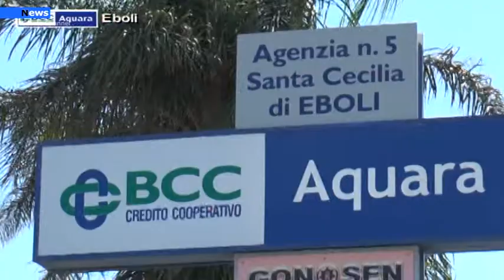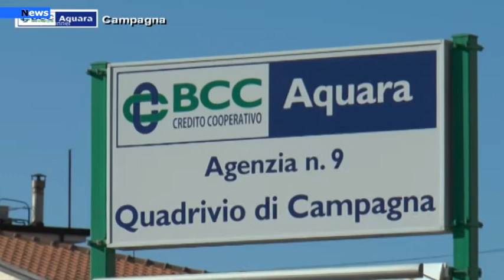Economia, Bcc Aquara, Cashback: Suggerimenti per l'uso.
Dall’ 8 dicembre al 31 dicembre i titolari di Carte di Debito, di Carte Prepagate e di Carte di Credito, che disporranno almeno 10 acquisti (di importo superiore a 15,00 euro effettuati in negozi come bar, ristoranti, supermercati, grande distribuzione, artigiani e professionisti, ad eccezione degli acquisti effettuati online) potranno beneficiare del 10% di rimborso, fino ad un massimo di 15 euro per singola operazione ed un totale di 150 euro mensili.